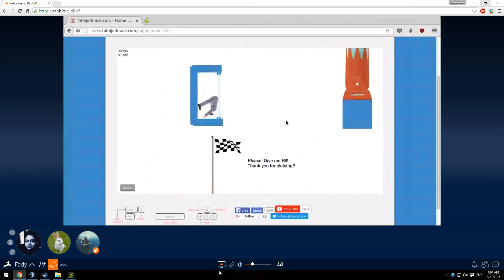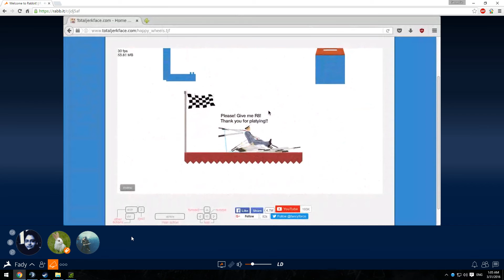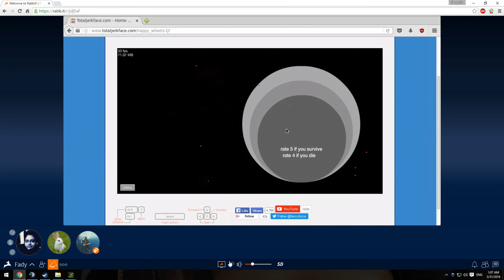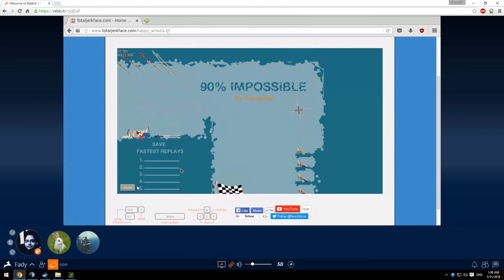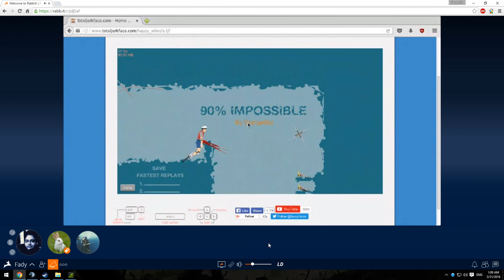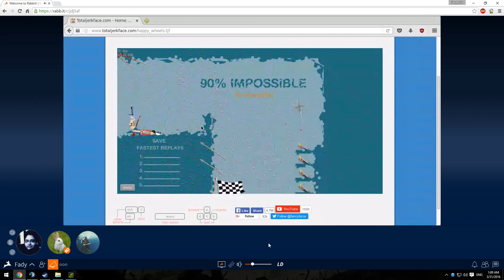HappyWheels funny party play on Rabbit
Having fun with friends on Rabbit